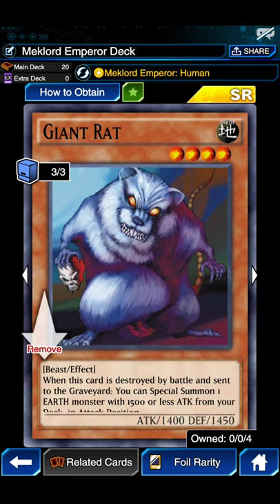Yugioh Duel Links - HOW to summon Meklord Emperor Wisel?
HOW to summon Meklord Emperor Wisel?
(!) Decklist Available